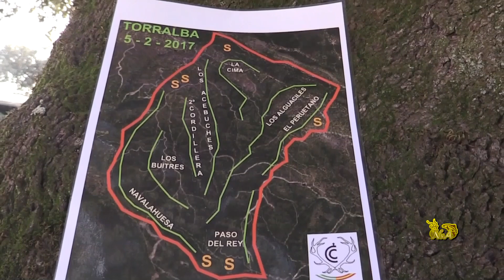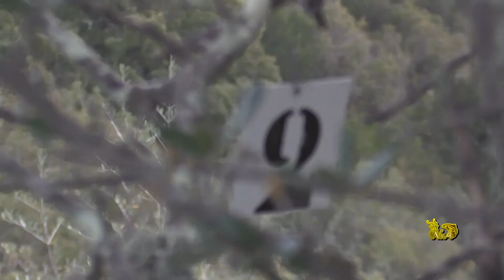MONTERÍA en "TORRALBA" Hunting Estate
Red Deer, Will Boar and Mouflon Hunting in Spain.